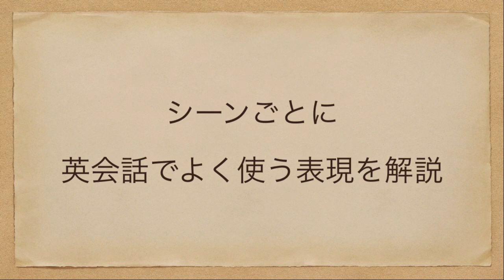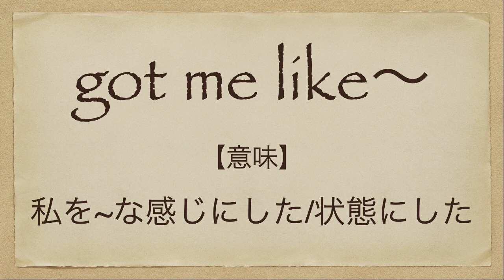聴くと元気に！ブルーノマーズが名曲"Perm"でノリノリ | 24K・マジック | 英会話を学ぼう | ネイティブ英語が聞き取れる | Bruno Mars | 日本語字幕 | 英語字幕 | 解説付き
今回は「聴くと元気に！ブルーノマーズが名曲"Perm"でノリノリ | 24K・マジック | 英会話を学ぼう | ネイティブ英語が聞き取れる | Bruno Mars」です。

ブルーノマーズ(Bruno Mars)のアルバム"24K・マジック(24K Magic)"から名曲"Perm"です。

ブルーノマーズ(Bruno Mars)、24K・マジック(24K Magic)の名曲"Perm"で、本物のネイティブ英語を学びましょう。

7年間で500人以上への英語指導の実績。

2. This video modifies an original work by adding texts to the work.
3. This video borrows very small bits of material from original work.